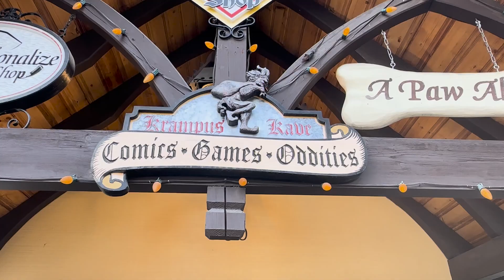Come With As I Explore Leavenworth, Washinton | USA | Travel Vlog | Kris Kringl Store | Christmas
Leavenworth is a Bavarian-styled village in the Cascade Mountains, in central Washington State. Alpine-style buildings with restaurants serving German beer and food line Front Street. The Nutcracker Museum displays thousands of nutcrackers, some dating back centuries. On the Wenatchee River, Waterfront Park is a habitat for ospreys and eagles. The village is a gateway to nearby ski areas and wineries.

I have a discord where you come hang out with me and the community anytime. You will also get behind the scenes into my travels, concerts, and game updates. come hang out

You can also find me live on TWITCH playing all sort of games, feel free to stop by and say hi.